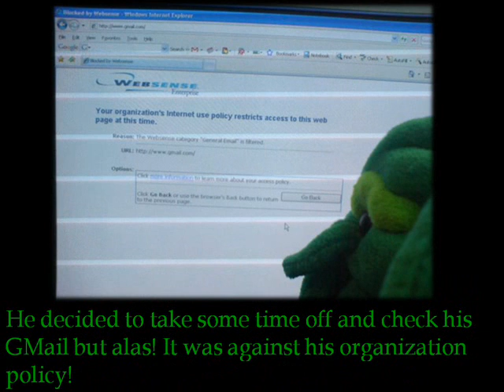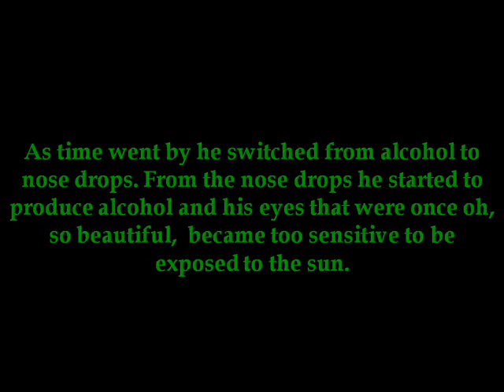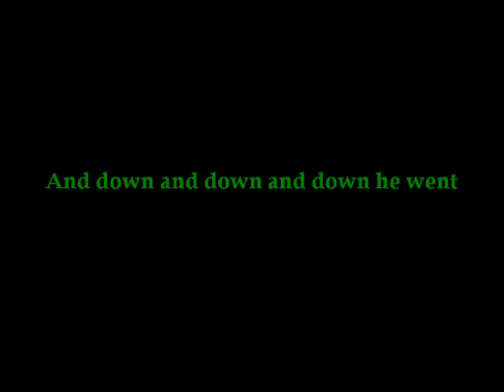Requiem for Chtulhu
The story of the rise of Cthulhu in high-tech company in the corporate world